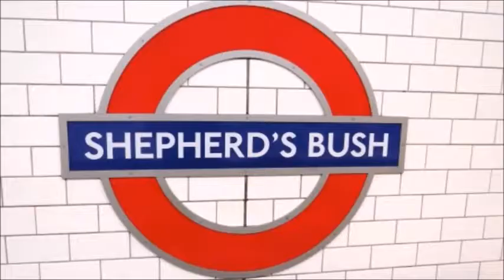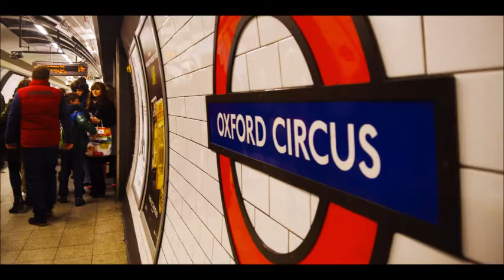5* REVIEW Westfield London Shepherds Bush PARKING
5* REVIEW Westfield London Shepherds Bush PARKING